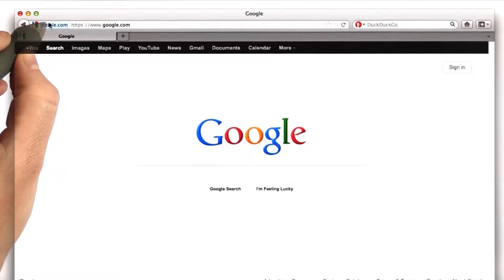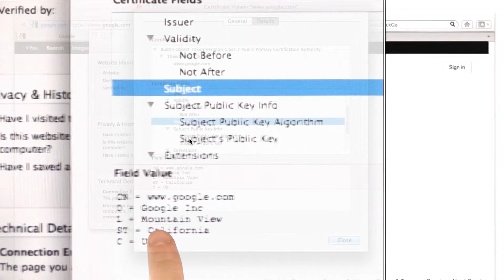Certificate Details - Applied Cryptography